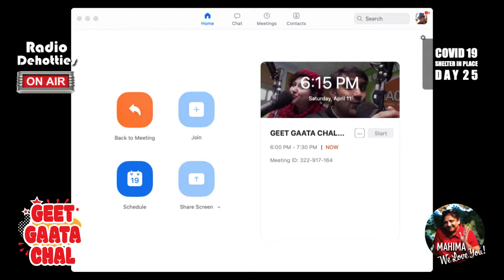Geet Gaata Chal On Air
Covid 19 OnAIR GGC :))